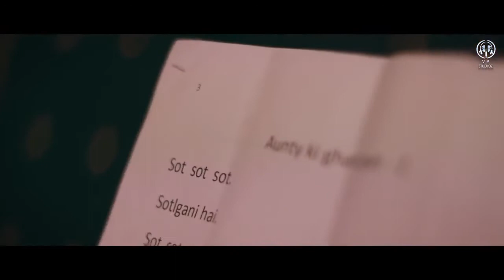Aunty Ki Ghanti Part 2 Omprakash Mishra(Original video)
AUNTY KI GUNTY PART 2
OMPRAKASH MISHRA